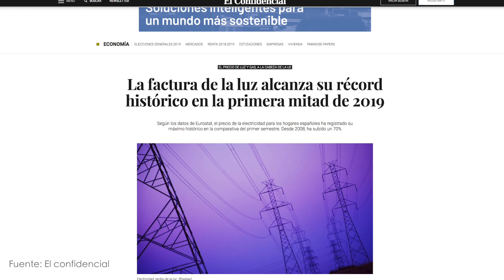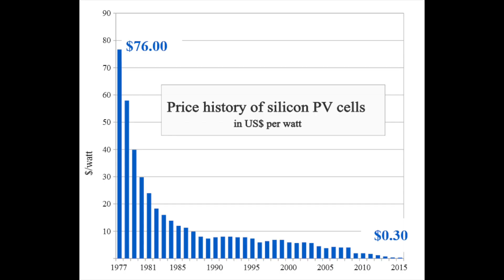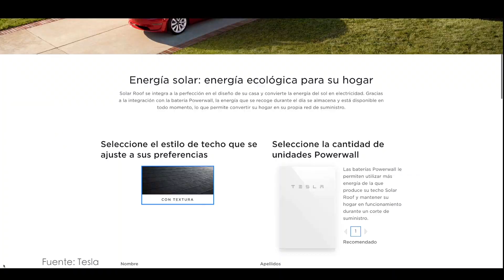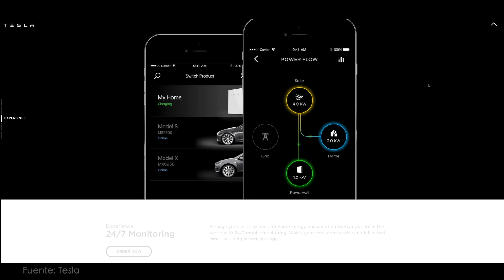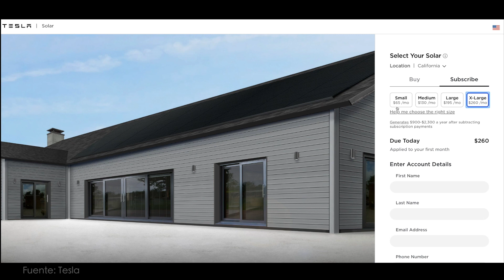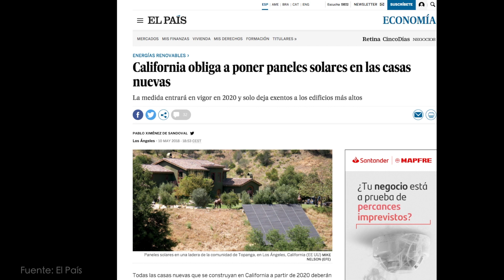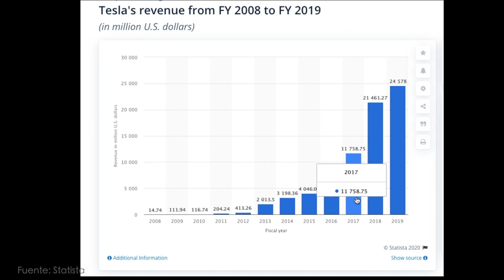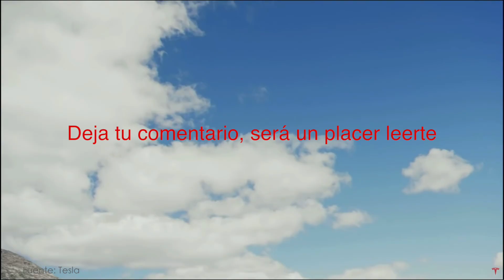Tesla SOLAR ROOF, te hará GANAR DINERO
Tesla con su sección solar va a cambiar el mundo de la energía.

Si quieres ser feliz, ya puedes serlo con mi libro 😃 📖

El Tesla Solar Roof V3, el nuevo techo solar de Tesla ya está siendo instalado por toda California y dentro de nada inundará el mundo.

En este vídeo te explico las disrupciones tanto del Solar roof como del sistema de suscripción de placas solares de Tesla

Descargo de responsabilidad:

Este video es puramente mi opinión y no debe considerarse como información objetiva. No soy un asesor financiero. Esta no es una recomendación para comprar o vender acciones. No asuma que los hechos y números en este video son correctos. Siempre haga su propia diligencia debida. A partir del 25/4/2019 el propietario de este canal Alejandro Sahuquillo Ortiz ha invertido en acciones de Tesla (TSLA).